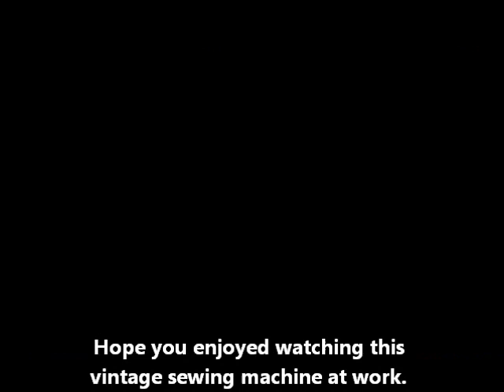Vintage pink atlas sewing machine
video showing the power and smooth sewing of a vintage pink atlas sewing machine. One of my favorite vintage machines.